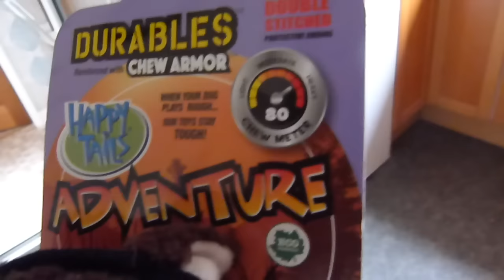Cutest Little Piggies!